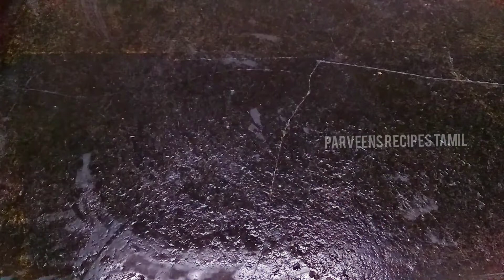மீதமான சிக்கன் குழம்பு தக்கடி/Parveens Recipes Tamil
Hello everyone today i'am going to share with you how to make Easy Breakfast Recipe in Tamil

Easy Breakfast Recipe in Tamil

Stay connect me with here:

Instagram:- @parveens_recipes_tamil. Install the app to follow my photos and videos.